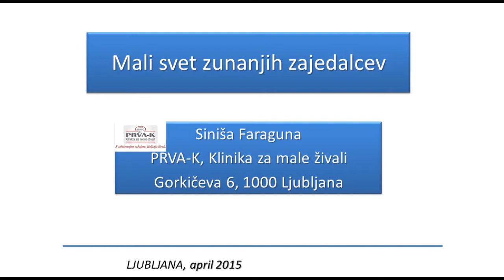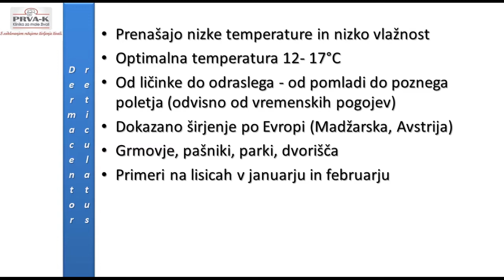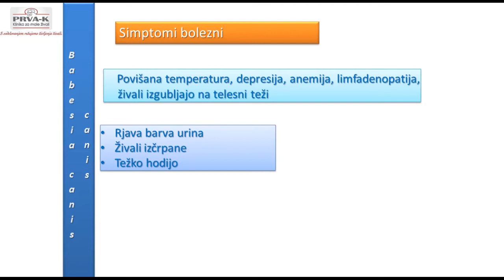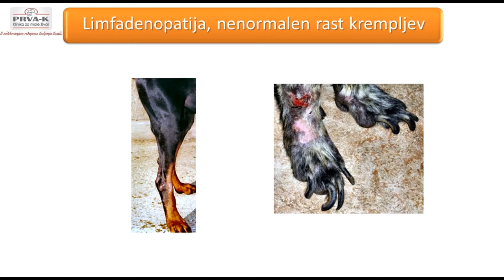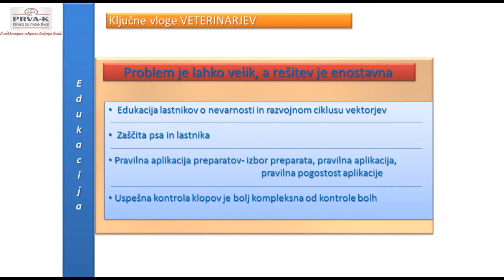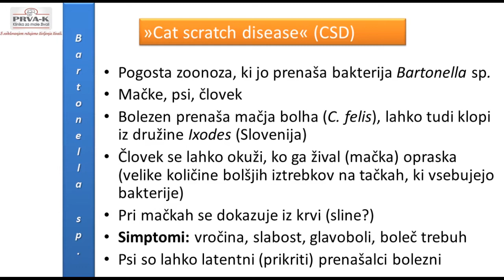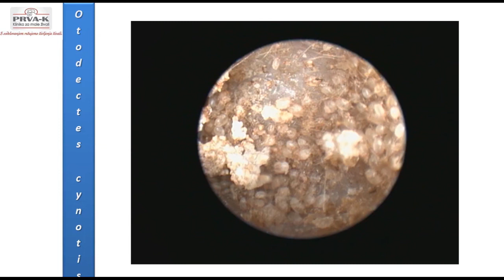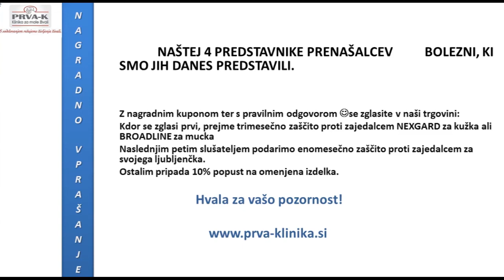MALI SVET ZUNANJIH ZAJEDALCEV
Zajedalci, ki napadajo štirinožne spremljevalce niso le nadloga, temveč lahko predstavljajo tudi veliko grožnjo njihovemu zdravju. Oglejte si kratko predavanje MALI SVET ZUNANJIH ZAJEDALCEV.
Predava: Siniša Faraguna